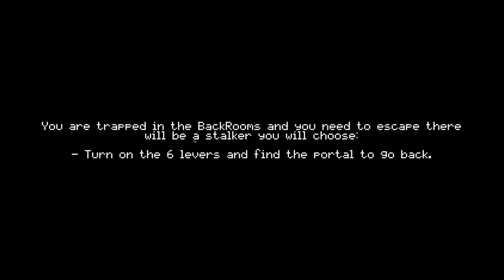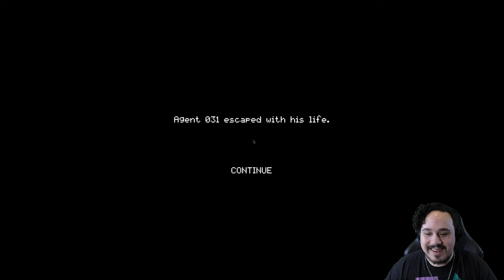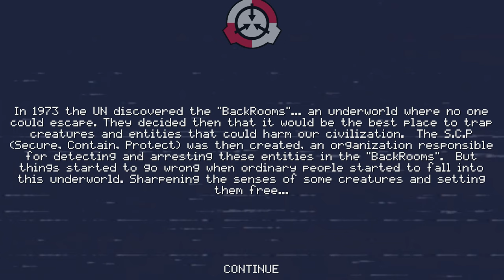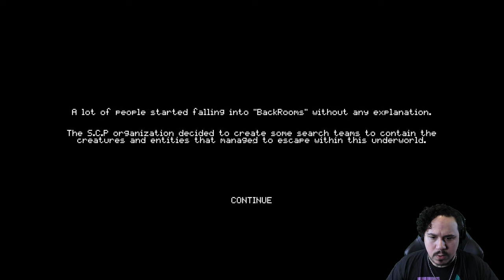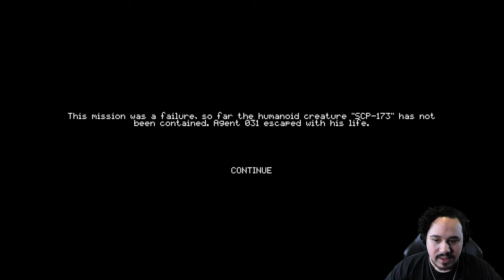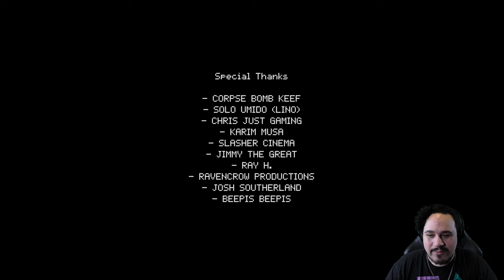SCP-173 HAS BEEN SPOTTED IN THE BACKROOMS | Backrooms SCP (Full Gameplay)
Backrooms SCP is a short indie horror game about an alternate storyline of The Backrooms.
The SCP Facility has responded to a report of an anomalous area, seemingly endless, that could make the perfect containment location for the various entities that have been locked away in their containment facility.
However, they were not aware of the possibility of civilians finding their way into The Backrooms, and releasing the entities to wreak havoc on the place.

- Chapters -
Intro: 00:00
Starting The Game: 00:28
SCP-173: 01:29
SCP-049: 04:53
Story Mode: 08:03
Search Team: 09:59
It Lurks: 11:59
Close Call: 13:32
Searching: 15:01
The Portal (Ending): 16:13
Review: 17:46
Outro: 18:27